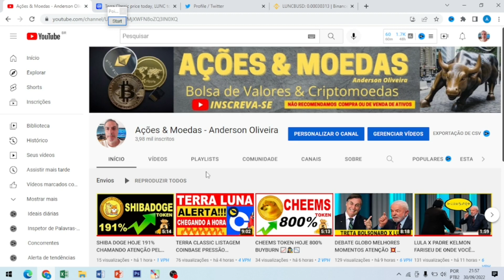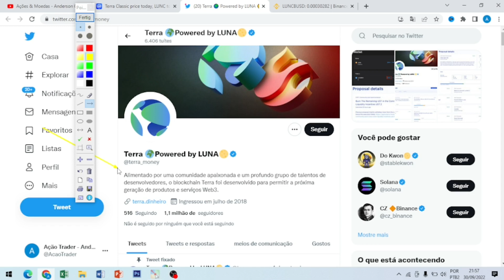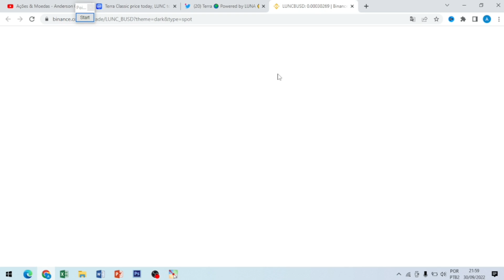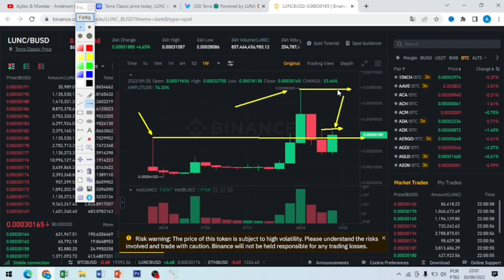TERRA LUNA ATENÇÃO NÃO DEIXE DE MONITORAR O MERCADO